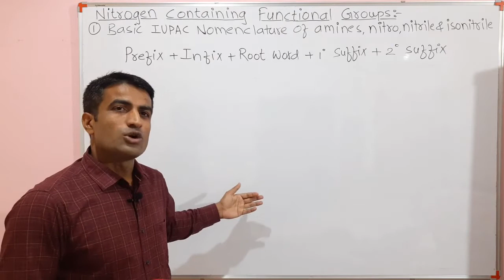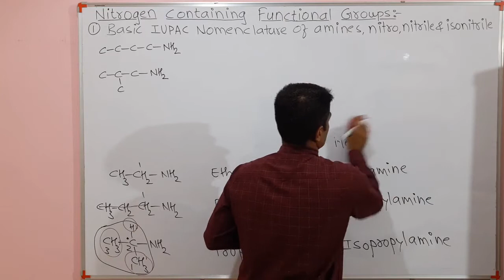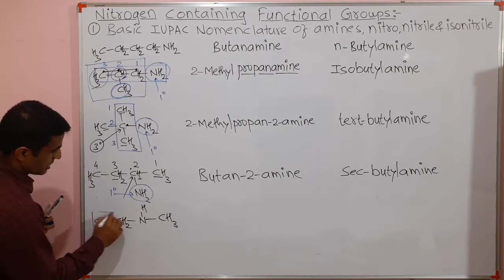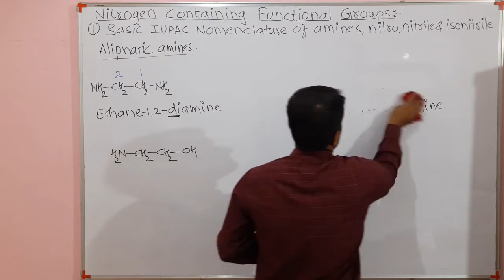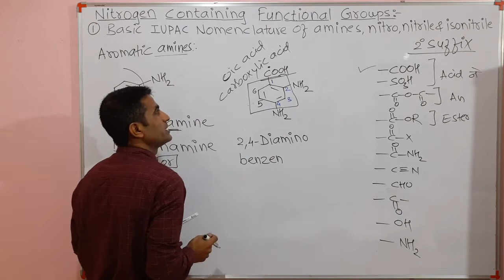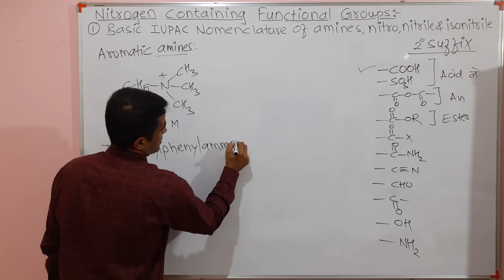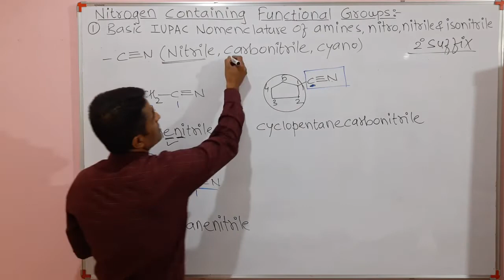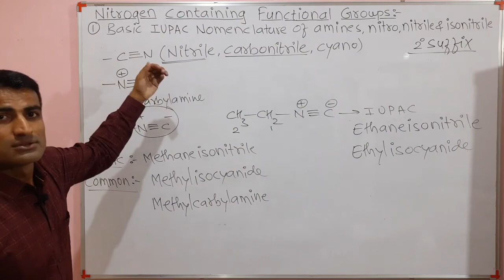Basic IUPAC nomenclature of amine, nitro,nitrile and isonitrile || SY BSc || Chemistry.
IUPAC nomenclature of amine, nitro, nitriles and isonitrile have been discussed with examples.
Priorities of functional groups for nomenclature of compound having polyfunctional groups have also been discussed.